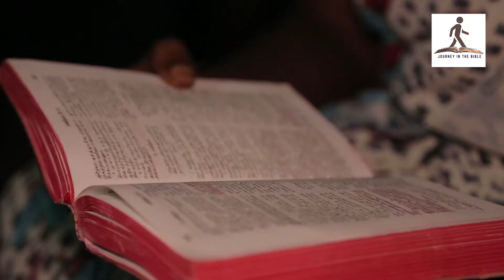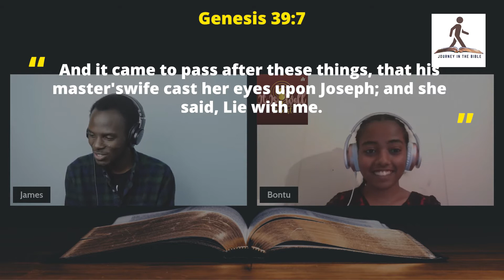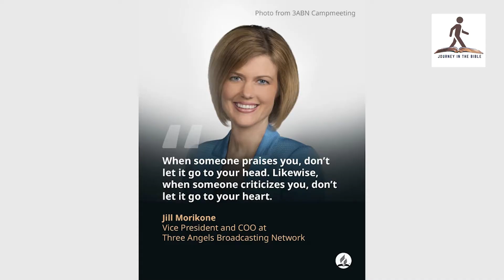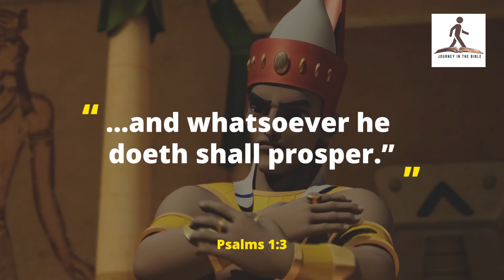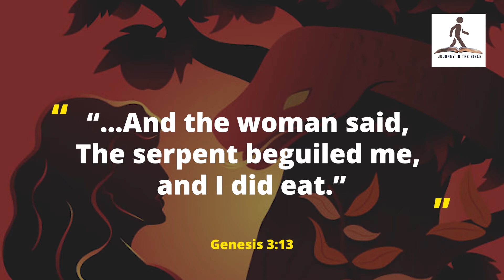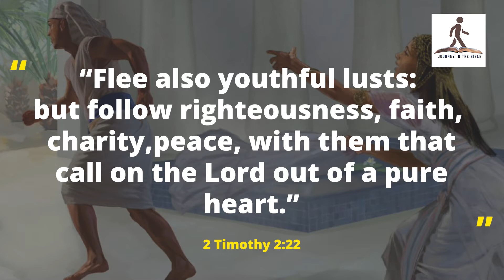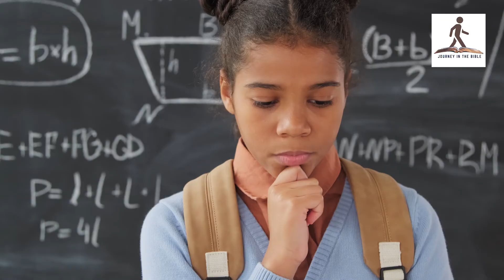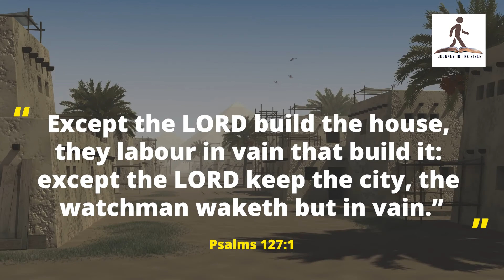Joseph and Potiphar's Wife Bible Story|| Journey In The Bible Ep 39 With Bontu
Donate to make the Journal accessible to all JTBYC In this episode of Journey In the Bible, I am joined with a friend of mine, Bontu and we go over what we learn from Genesi 39. The main theme we discussed is the strong character that Joseph had and the ability to say no to temptation.

Come and join this Bible Study as we go line upon line, precept upon precept and find out what is the will of God that we may walk therein.